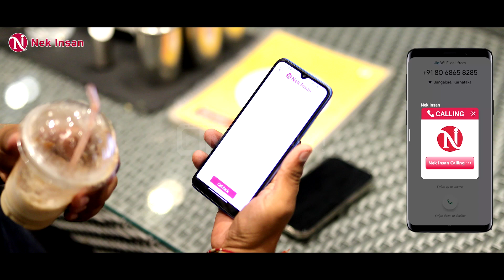NekInsan YouTube Ad | DelMum Productions